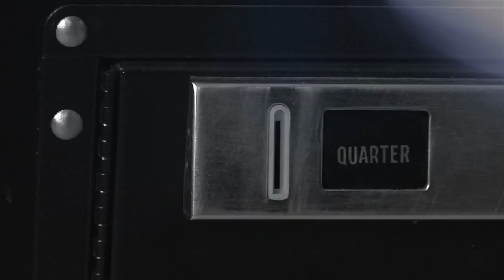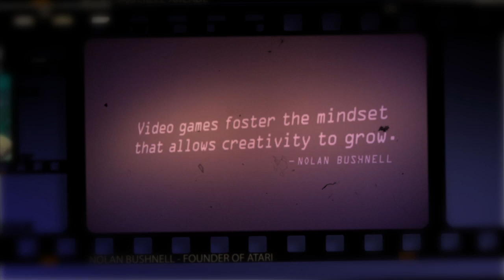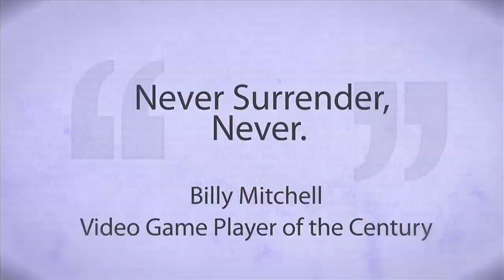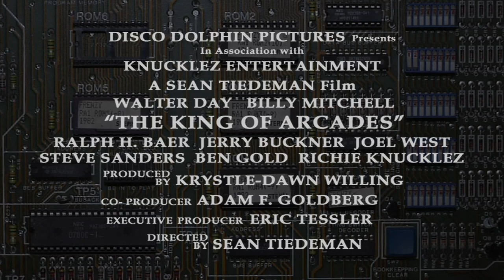The King of Arcades | Official Trailer #1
The Richie Knucklez Arcade, one of the biggest arcade phenomena in the world, is now the focus of the highly anticipated documentary The King of Arcades.

The film is directed by award winning filmmaker Sean Tiedeman, Partner at [K] Studios and produced by Krystle-Dawn Willing. Starting as a passion project, this movie launched the team on an unexpected journey; from discovering the historic past in Ralph Baer's personal workshop, to capturing the present as the Smithsonian recognizes gaming as art.

Along the way, the crew encountered an interesting cast of characters including game developers, high score players, and arcade enthusiasts.

Join Team Knucklez on this pilgrimage in search of what inspires the passion of the video game culture.

"Sean Tiedeman's The King of Arcades is setting out to be another independent smash hit..." -Home Leisure Direct

"The template for classic gaming documentaries has been blown to bits. In a world of copies, Richie Knucklez, in The King of Arcades, remains an original." -Retrocade Magazine

"The King of Arcades video game documentary is in prime position to steal our love and attention." -Gaming World United

"I love when filmmakers go to unexpected places and find stories that grab you and don't let go." -GMD Studios, promoting The King of Arcades.

Starring:
Walter Day, Billy Mitchell, Steve Sanders, Greg Bond, and Donald Hayes from The King of Kong: A Fistfull of Quarters.  Also starring Joel West, Ben Gold, and Mark Robichek from Chasing Ghosts: Beyond The Arcade, Ralph H. Baer (The Father of Video Games), Jerry Buckner (Buckner & Garcia), and Richie Knucklez.